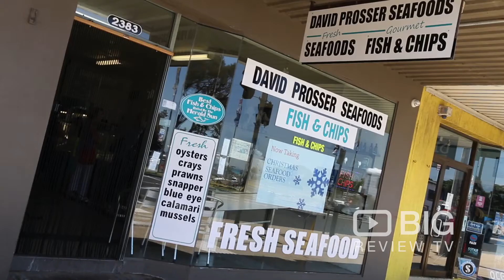Wholesaler | David Prosser Seafood | Rye | VIC | Review | Content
David Prosser Seafood | 2383 Point Nepean Road Rye VIC 3941 | Seafood